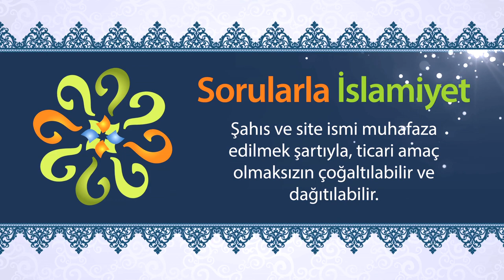Kaza namazları için ezan ve kamet okumak şart mıdır?